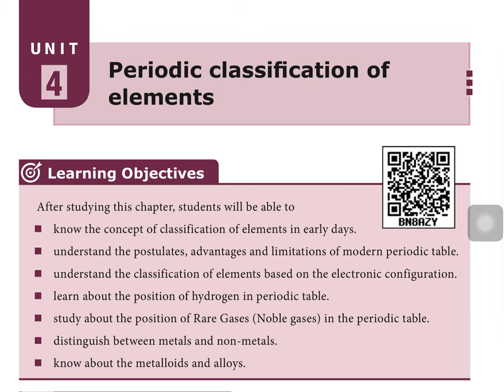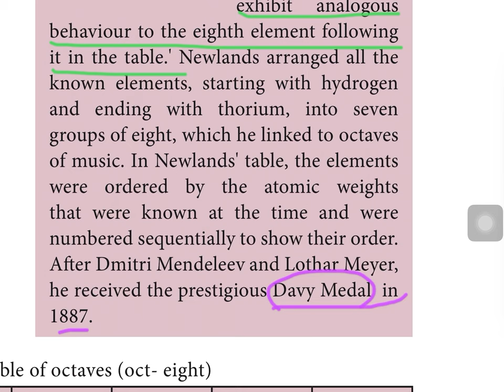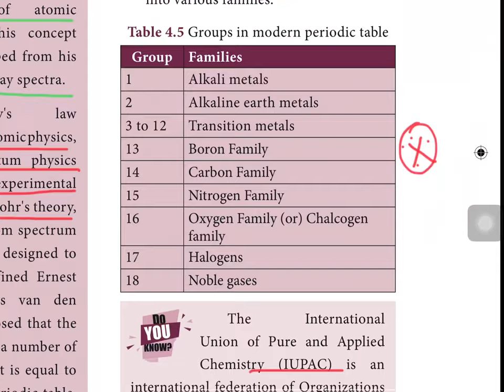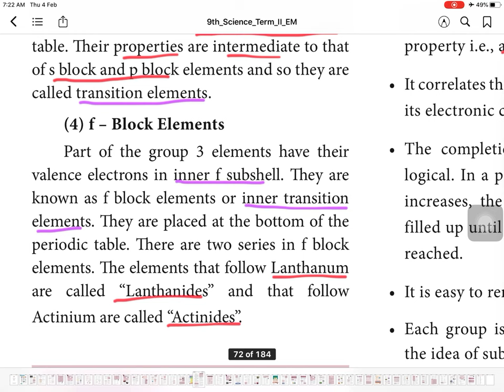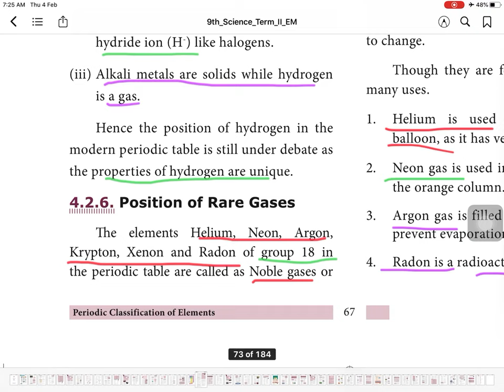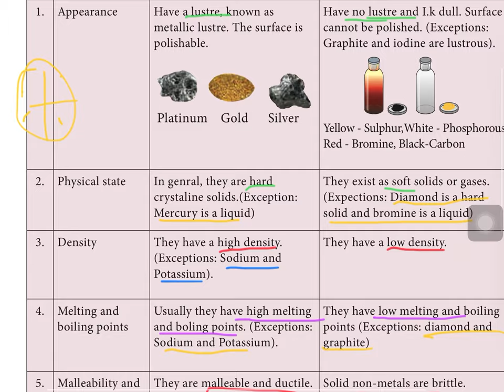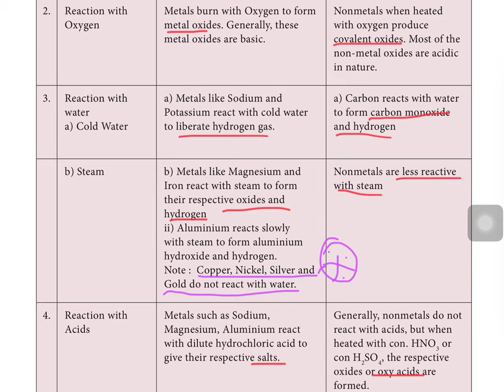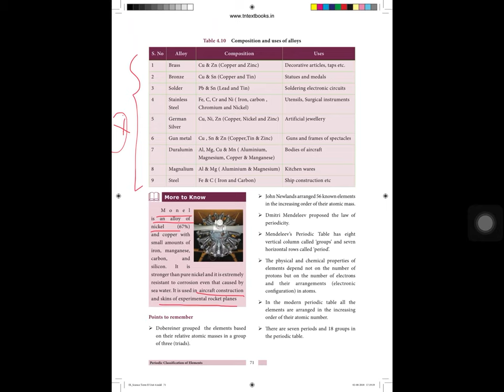Periodic Classification of Elements | TNPSC Chemistry | Elements and Compounds | Class 9 Chemistry